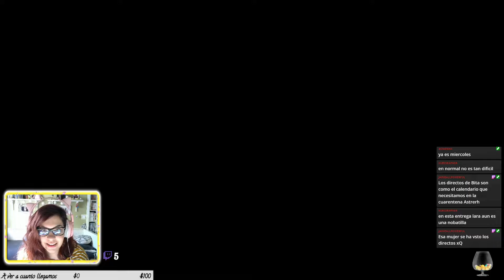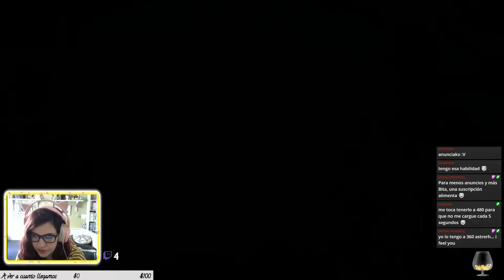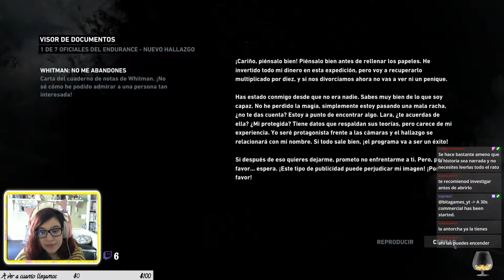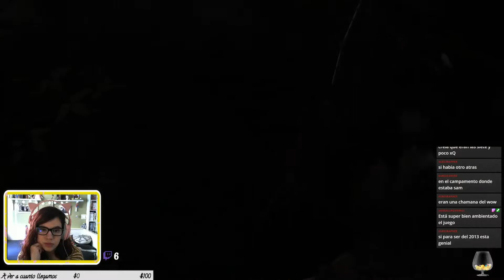Directo Tomb Raider 9 de Abril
(y os regalo un abrazo virtual)^o^

Grabo  mis vídeos con OBS y edito con filmora.
Utilizo un PC Gaming de la marca ANTEC
Procesador: Intel (R) Core (TM) I7-6700 CPU
Memoria: 16,0 GB
Sistema: Windows 8.1 64 bits